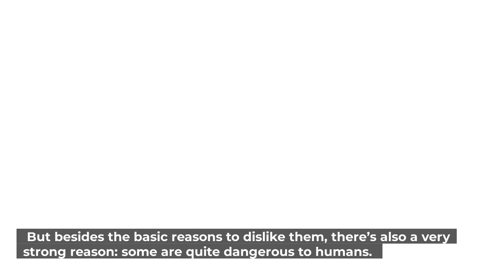Top 10 deadliest insects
Have you ever wondered what the most dangerous insects in the world is?
 we have put together a list of the 10 most deadly insects in the world in descending order!